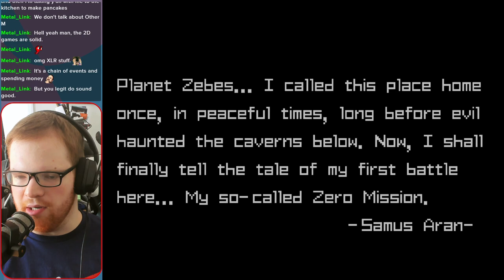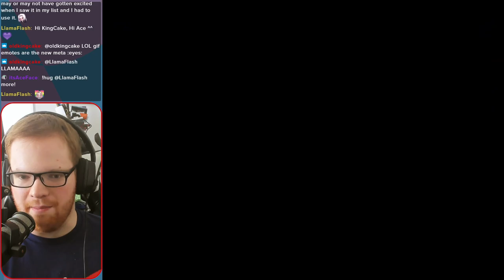Her Story Begins/Kraid - Metroid: Zero Mission (Day 1)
Never had more nostalgia for a game I've never played